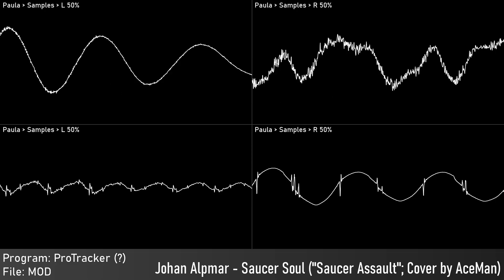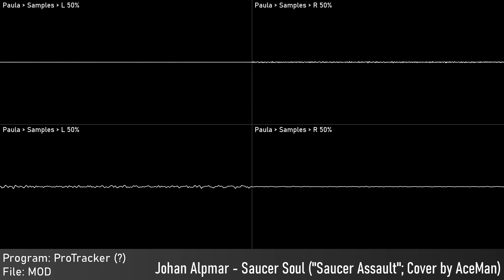Johan Alpmar - Saucer Soul ("Saucer Assault"; Cover by Aceman)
Authors: Johan Alpmar, Jakub Szelag (Aceman)
 Johan Alpmar:
Of: ?
Year: ?
Program: ProTracker (?)
 Platform: Commodore Amiga
Played With: MOS 8364 - Paula
 Stereo Separation: 50%
Source type: Traditional Module - MOD
Rendered:
 OpenMPT: Audio export
 Audacity: Audio capture; Edited audio export
 Corrscope: Video export
 VideoPad Trial: Edited video export

Samplr, 2023